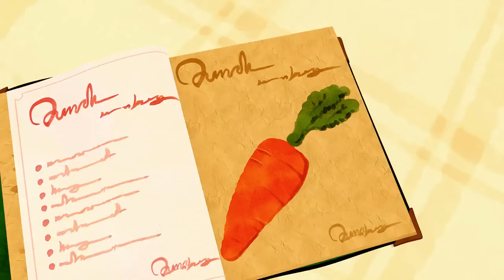프랭키와 친구들 리마스터링] 64화 또 먹고 싶어 누룽지